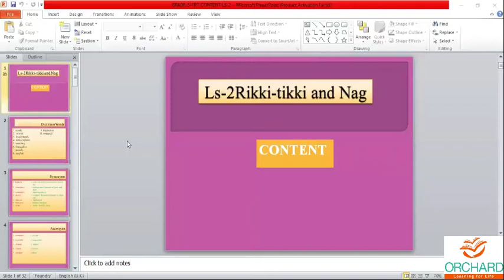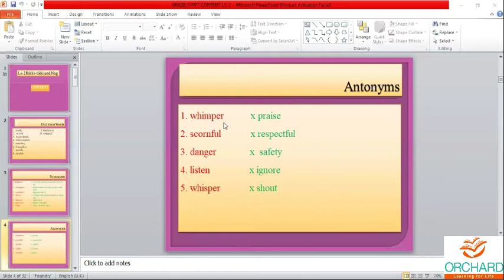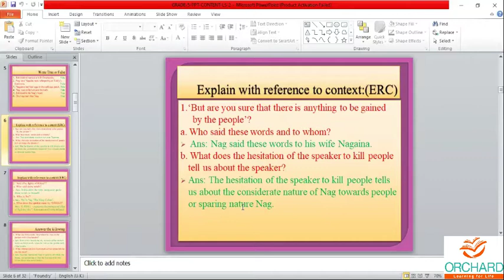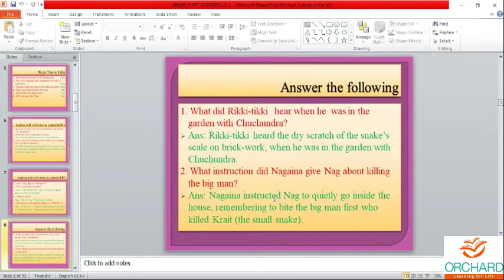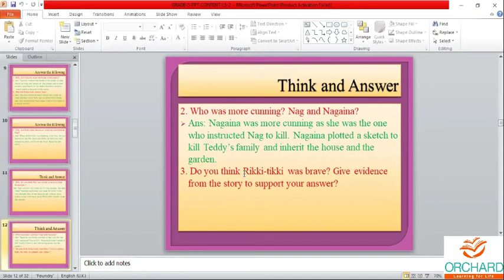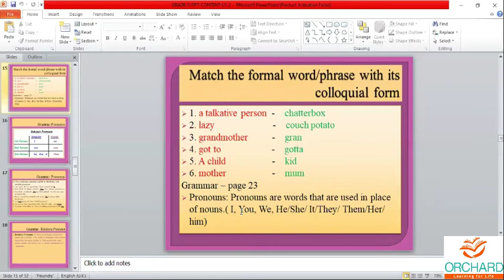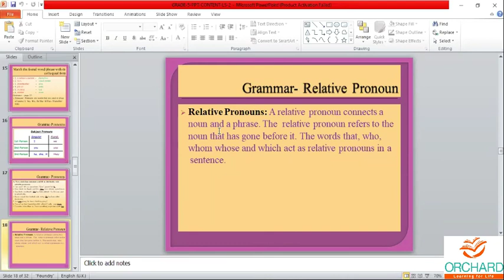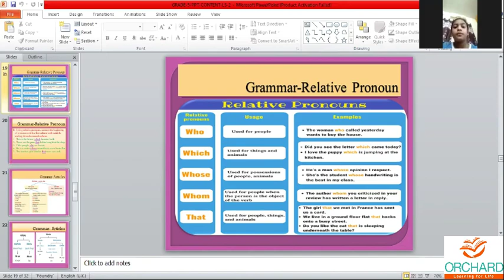10 09 2020 - English - Grade 5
Orchard Schools